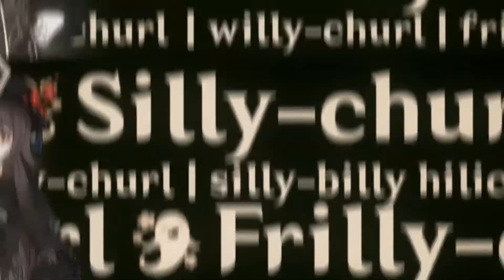Genshin Impact Official Hu Tao Gameplay Demo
Copyright: @mihoyo

Developer(s): miHoYo
Publisher(s): miHoYo
Producer(s): Hugh Tsai
Composer(s): Yu-Peng Chen
Engine: Unity
Platform(s): Android; iOS; Microsoft Windows; PlayStation 4; PlayStation 5
Genre(s): Action role-playing
Mode(s): Single-player, multiplayer

Genshin Impact is an action role-playing game developed and published by Chinese game house miHoYo. It was released for Microsoft Windows, PlayStation 4, Android, and iOS in September 2020, for PlayStation 5 in April 2021, and, as of September 2021, is planned for future release on Nintendo Switch. The game features an open-world environment and an action-based battle system, using elemental magic and character-switching. Since its release, the game has been free-to-play and is monetized through gacha game mechanics whereby players can obtain new characters, weapons, and other resources. Genshin Impact is the next title by miHoYo, following Honkai Impact 3rd (2016). Genshin Impact takes place in the fantasy world of Teyvat, which is home to seven distinct nations, each of which is tied to an element and ruled by a god associated with it. The story follows a twin, referred to as the Traveler (with the gender chosen by the player), who has traveled across many other worlds but has become separated from their twin sibling (of the opposite gender) in Teyvat. The Traveler travels in search of their lost sibling with their companion Paimon, and becomes involved in the affairs of Teyvat's nations and gods.

Development began in early 2017, and was designed to combine anime style with more key elements from real world cultures. To supplement the game, miHoYo released a companion manga, and has plans for further tie-in media. The game received generally positive reviews, with critics praising the combat and open-world freedom, while some criticized its endgame content and monetization model. A commercial success, the game grossed over $1 billion within six months of release.

Genshin Impact is an open-world action role-playing game that allows the player to control one of four interchangeable characters in a party. Switching between characters can be done quickly during combat, allowing the player to use several different combinations of skills and attacks. Characters may have their strengths enhanced in various ways, such as increasing a character's level and improving artifacts and the weapons that the character equips. In addition to exploration, the player can attempt various challenges for rewards. Scattered across Teyvat are bosses and challenges that reward highly valuable resources, such as Stormterror and the Electro Hypostasis, but claiming them uses up a currency called resin, which slowly regenerates over time.[6] Completing these challenges grants the player progress towards increasing their Adventure Rank, which in turn unlocks new quests, challenges, and raises the World Level. The World Level is a measure of how strong the enemies within the world are and the rarity of rewards that defeating them gives.

The player can control their character and perform actions such as running, climbing, swimming, and gliding which are limited by stamina. Some characters possess abilities that can alter the environment, such as freezing water to create a path that can aid the player in traversing terrain. Many teleportation nodes exist throughout the world that players can warp to, and statues known as the Statues of The Seven can heal and revive characters and provide benefits such as increasing player stamina. Items such as food and ore may be procured from the open world, while enemies and treasure chests drop other types of resources that may be used in enhancing a character's strength. Players can obtain food from hunting animals, gathering fruit and vegetables, or purchasing them from a store. Ingredients that can be cooked into meals that regenerate characters' health or boost various statistics. Players can also procure ore that can be refined and then used to enhance weapon strength or create weapons.

An elemental reaction between two elements, Pyro and Electro, results in "Overloaded", creating an explosion.

Each character has two unique combat skills: an elemental skill and an elemental burst. The elemental skill can be used at any time except for the cooldown period immediately after use.[14] In contrast, the elemental burst has an energy cost, requiring the user to amass sufficient elemental energy by defeating enemies or inflicting elemental status effects. Characters have control over one of seven natural elements: Cryo, Dendrio Pyro, Hydro, Anemo, Electro and Geo, which correspond to ice, nature, fire, water, air, electricity, and earth respectively. These elements can interact in different ways; for example, if a Hydro attack hits a target, the enemy will be inflicted with the "Wet" status effect, and if they are hit with a Cryo attack, it will inflict "Cold".